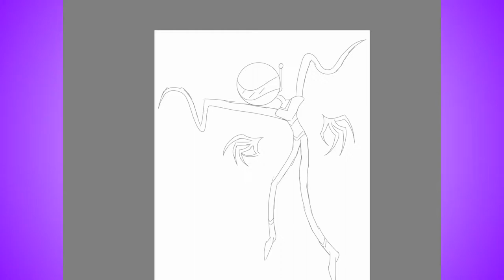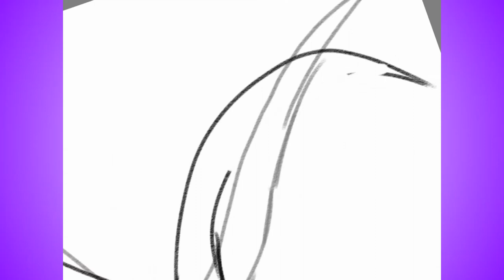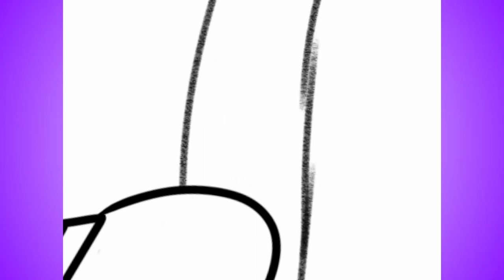Among Us persona (Speed Draw #3)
Check out Hazbians server for Hazbin Hotel, Helluva Boss and the overall vivzieverse content and chats (Be sure to follow the rules, otherwise Hazbian will kick your ass to the curb)